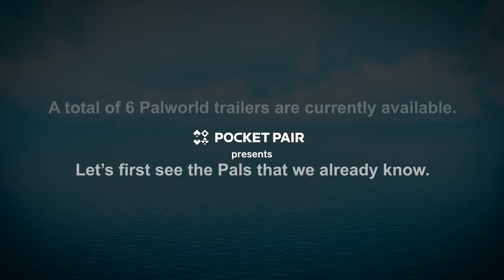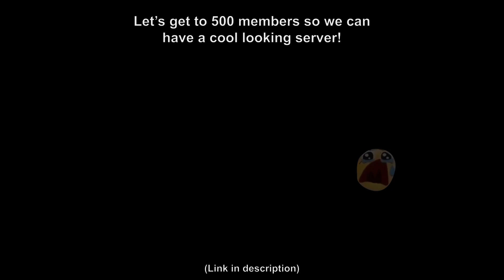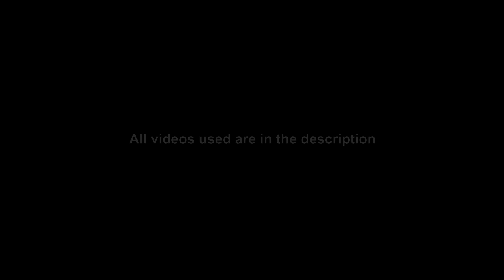PALWORLD: EVERY Pal we CURRENTLY know (2023)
In this video, I compiled every Pal ever shown, including unnamed ones!

was very helpful for some of the names!

TIMESTAMPS (for your own enjoyment😍):
0:00 Intro
0:11 Jetragon
0:18 Pyrin
0:24 Vaelet
0:30 Reptigneo
0:36 Daedream (My favourite!)
0:43 Tocotoco
0:49 Lyleen
0:54 Boltmane
0:58 Pengullet
1:03 Broncherry
1:10 Lamball
1:14 Lovander
1:20 Mossanda
1:27 Cattiva
1:31 Maraith (My favourite design!)
1:37 Tanzee (With his AK! pew pew)
1:41 Leezpunk
1:51 Unnamed/Unknown Pals
1:57 Grass Pal, similar design to Lyleen
2:02 Mammorest
2:11 Foxparks
2:16 CHICKENS!!
2:18 smol birb
2:22 Lime green silhouette...?
2:25 Rushoar
2:27 Pengullet lookalike
2:30 Leezpunk
2:32 Horned demon Pals
2:36 Dinossom
2:40 Leezpunk again
2:42 And Leezpunk again :)
2:44 Big bird!
2:47 Blue dragon-like pal
2:52 Eikthyrdeer
2:54 Relaxaurus and Grizzbolt
2:57 Quadrupedal lion-like Pal (And Tocotoco)
3:08 Fenglope
3:10 DRAGOSTROPHE
3:13 Cute smol Grizzbolt lookalike
3:16 Azurobe
3:18 Anubis
3:22 Dragon/bird with skull head
3:24 PYRIN AGAIN!!
3:26 Lifmunk 😠
3:28 Short bipedal sharks (And a platypus Pal?)
3:30 Goodbye Pengullet!
3:33 Digtoise
3:35 Hangyu holding small elephant Pal (And aquatic dragon pal?)
3:39 Dog/fox-like Pal, Relaxaurus, same elephant Pal, CHICKEN, Pengullet, Lifmunk
3:48 Fuack.
3:50 Blue-teal Pal with a scorpion tail?
3:52 COWS
3:55 Electric hedgehog Pal? Cattiva and chicknen
3:58 Grass ram Pal
4:01 Suzaku
4:03 floating whale Pal
4:07 Direhowl
4:10 Sibelyx
4:13 Faleris
4:16 Wumpo
4:20 Electric unicorn Pal? (The cute elephant and Lifmunk :D)
4:27 Bird-dragon mix Pal...?
4:30 Aquatic pals in a river!
4:34 GRIZZBOLT RAMPAGE
4:37 Ram Pal coming from the depths of hell
4:43 Tanzee
4:48 Huge red and black bird Pal
4:52 Some sort of mythical floating Pal
4:56 Encaged mad Pals (I can't describe them)
5:00 Grey undistinguishable Pals
5:03 Electric quadrupedal Pal?
5:07 Horned demon Pal again
5:11 Plague doctor/crow Pal
5:18 Mythical-looking quadrupedal winged Pal
5:22 Pacana
5:26 ???
5:29 Frost element Pal? Pengullet. Big brows bird? Chicken?!
5:33 Join the Palworld Central Discord!